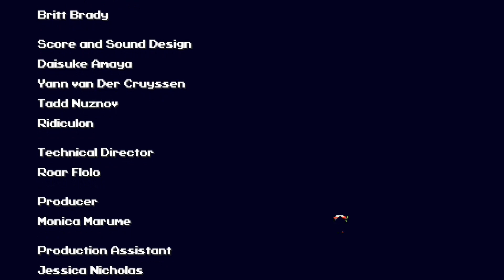Cave Story Plus Nintendo Switch Finale: The Island Falls, The final Struggle Begins!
PSN: knight0wind

Other Ways To Find Me:
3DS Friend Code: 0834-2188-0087